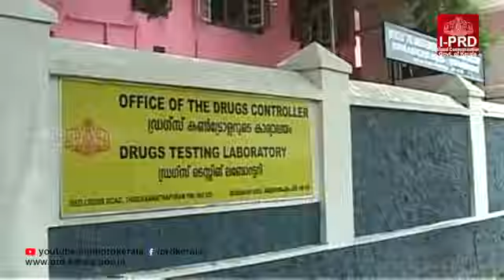Program On Removal Of Unused Drugs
PROUD or Program On Removal of Unused Drugs is a Government of Kerala initiative helping the public to discard expired and excess medicines in an eco-friendly manner.